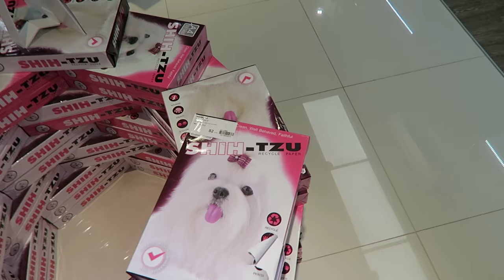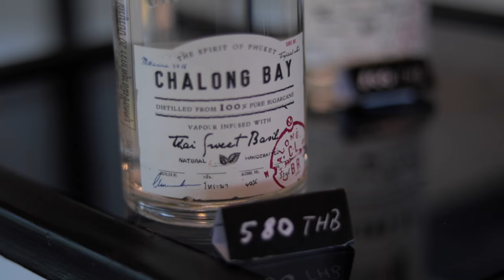CHALONG BAY RUM DISTILLERY | PHUKET, THAILAND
Fun things to do in Phuket: attend the Chalong Bay Rum Distillery tour and sample their handcrafted rum and cocktails. Not so fun things to do in Phuket: try to shop for ankle socks.

Main Camera: Canon 80D
Lenses: Canon 18-135mm STM and Canon 50mm 1.8
Microphone: Rode Videomic Pro
Action Cam: Gopro Hero4 Silver
Main Vlogging Cam: Canon G7X
Tripod: Gorillapod SLR Zoom
Drone: DJI Phantom 3 Advanced
Gear Bag: Manfrotto D1